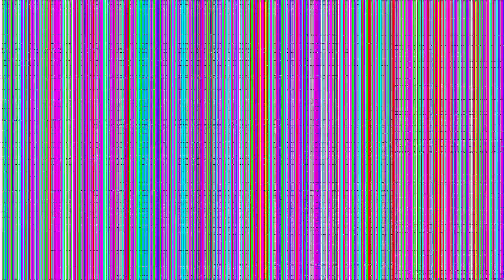5 Things I Wish For In PSO2 NGS! | PSO2 NGS Discussion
💬 FIND ME!

Epic Creator Code: "MSAMETHYSTLADY" | I am an Epic Games Partner!

✨ OTHER IMPORTANT INFO!

TIP YOUR FAVORITE PURPLE LADY! 🡺

💌 CREDITS

✨ YOUTUBE STUFF (You can ignore this!)
5 Things I Wish For In PSO2 NGS! | PSO2 NGS Discussion
amethystlady,phantasy star online 2,phantasy star online 2 new genesis,pso2 ngs,pso2ngs,pso2ngs news,pso2ngs new update,laurelayne vtuber,pso2 ngs discussion,bedtimebuddy07,pso2 na